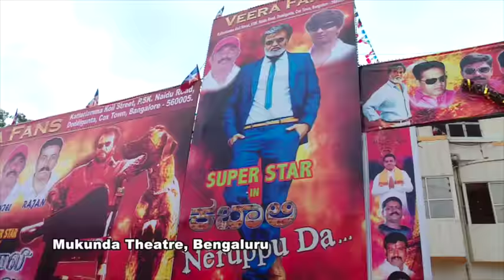Vilas Nayak surprises Rajnikanth fans!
Vilas Nayak surprises Thalaiva fans at Mukunda Theatre, Bengaluru just before the Kabali movie started!